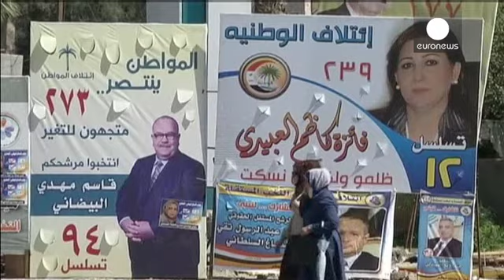Maliki expected to remain at top of Iraqi politics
Nuri al Maliki has been described by either supporters or detractors as boring and humble and politically hard and aggressive. In spite of his declining popularity, he is confident he can still dominate Iraqi politics. Rivals lack his resources, notably security arrangements, money, media access and far-reaching connections.

A country two-thirds Shiite and one third Sunni needs power sharing to reflect this, and Shiite Maliki is seen as the only one equipped to carry on in government. The Sunni...